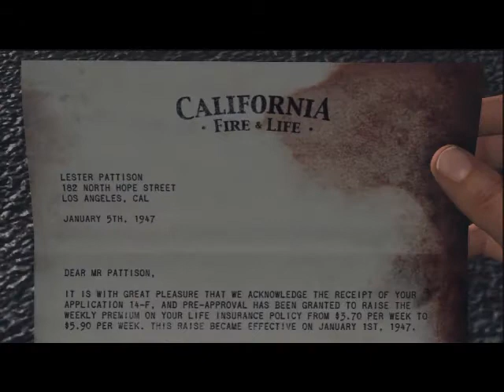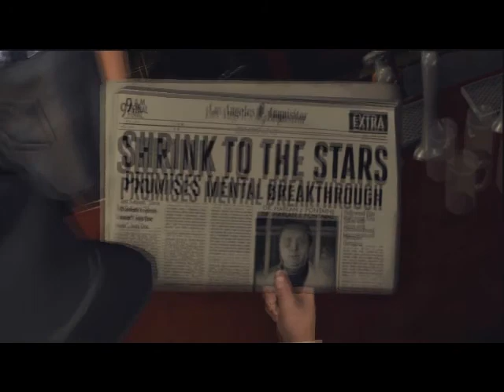L.A. Noire pt 6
cole phelps, traffic! time for another case!